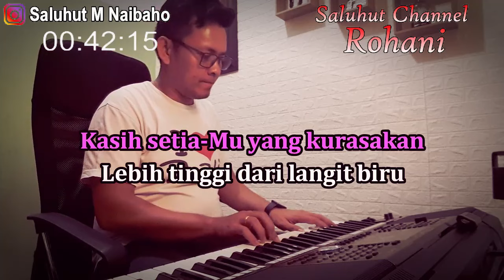KASIH SETIAMU YANG KURASAKAN ll KARAOKE ROHANI ll IR NIKO ll NADA PRIA E=DO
Kasih SetiaMu
Cipt. ir Niko

Kasih setia-Mu yang kurasakan
Lebih tinggi dari langit biru
Kebaikan-Mu yang t'lah Kau nyatakan
Lebih dalam dari lautan

Berkat-Mu yang telah kuterima
Sempat membuatku terpesona
Apa yang tak pernah kupikirkan
Itu yang Kau sediakan bagiku

Siapakah aku ini Tuhan
Jadi biji mata-Mu
Dengan apakah kubalas Tuhan
S'lain puji dan sembah Kau